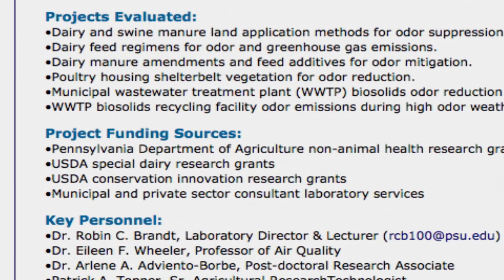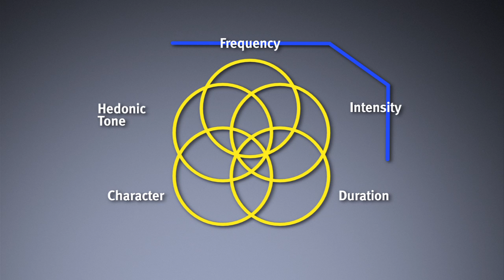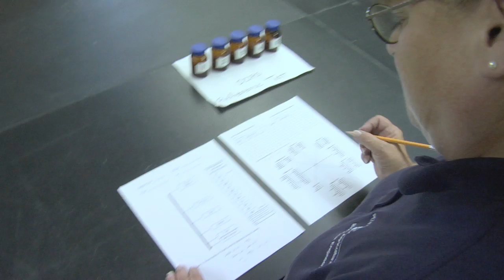Odor Assessment Lab tries to tone down farm odor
Once upon a time the boundary between farmland and housing developments was very distinct, and farmers did not necessarily concern themselves with the odors that came from field operations. But as more people move to rural areas from urban sites, farmers and non-farming residents have become next-door neighbors and nuisance odors have become a problem.

Penn State's Odor Assessment Lab in the Department of Agricultural and Biological Engineering focuses on the gaseous emissions that come from agricultural sources. According to co-director Robin Brandt, the lab's researchers aim to calculate odor levels and establish baseline conditions so they can find and share effective odor-reduction practices. Produced by C Roy Parker